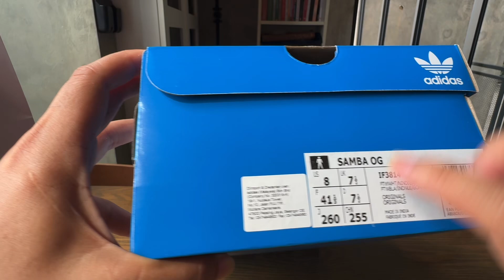Belanja di Atmos.KL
Belanja Adidas Samba OG di Atmos.KL Malaysia